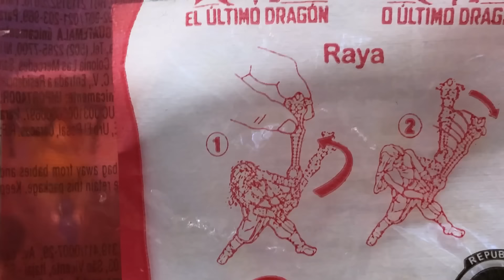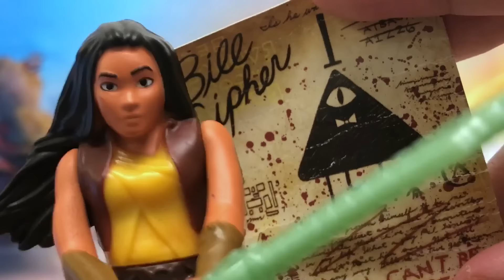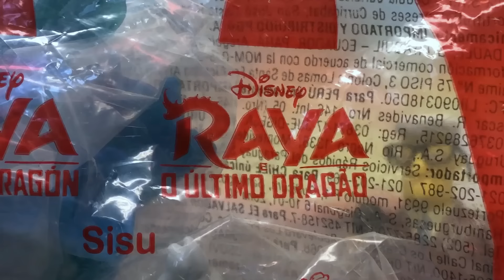Cajita Feliz RAYA y el Último Dragón | PARTE 1 - Disney McDonalds (Marzo 2021) Colección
Reseña de las figuras de Raya y el Último Dragón de la promoción de la Cajita Feliz de McDonalds para el mes de marzo 2021. En esta primera parte revisamos las figuras de Raya, Sisu Dragona, Tong con Noi y los Ongis Dyan, Pan y Uka.